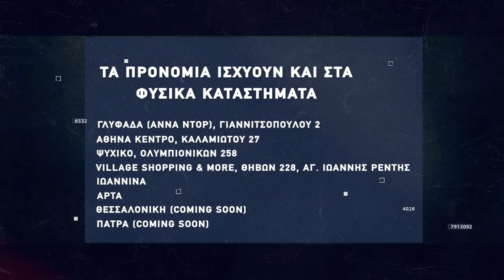Basketaki The League - Γκουρούδες Vs Deportivo HNC Coin (13/12/2021)